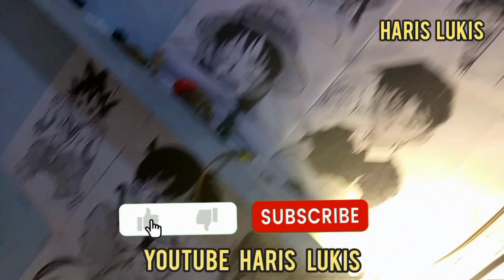how to draw detektif Conan, cara mudah menggambar Conan edogawa, drawing conan edogawa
ayo teman-teman kita buat karya ,
mending kita menggambar.
 corat coret aza dulu,
cukup dengan pensil dan spidol hitam,tak perlu mahal untuk beli alat gambar,
cara menggambar yang mudah.semua orang bisa menggambar.

draw so easy anime
menggambar anime detektif Conan

Pemusik: Erik Vargas